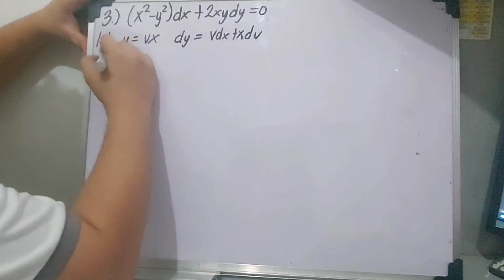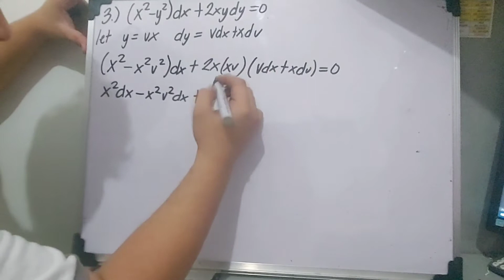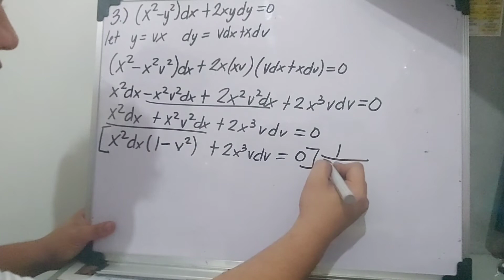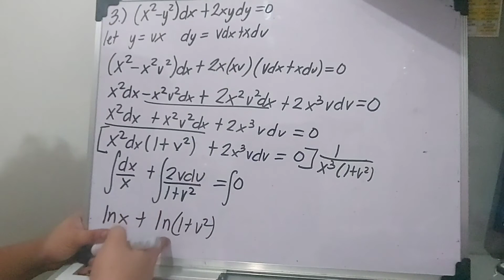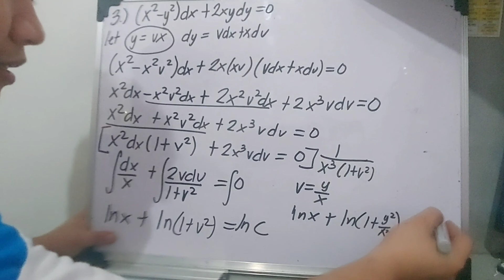HOW TO SOLVE Homogeneous Type Differential Equation part 3